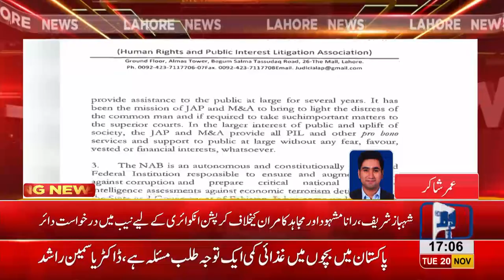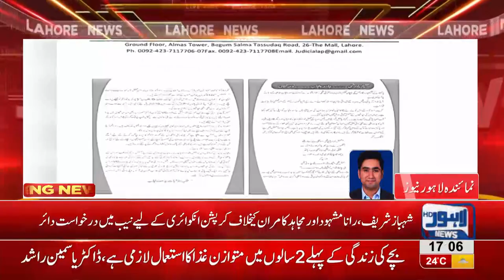Shahbaz Sharif and PU's former vice chancellor's connection revealed